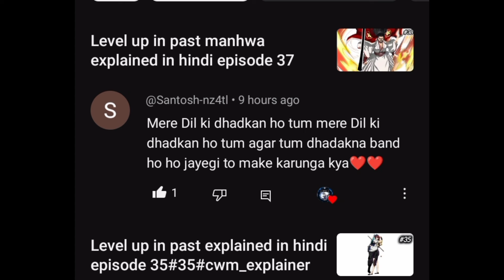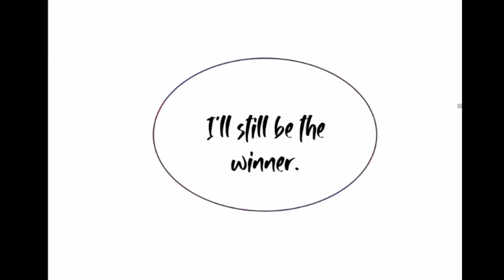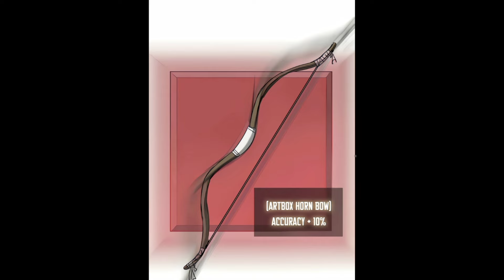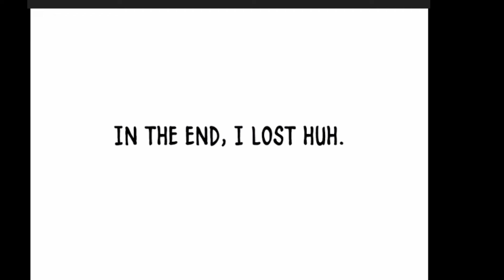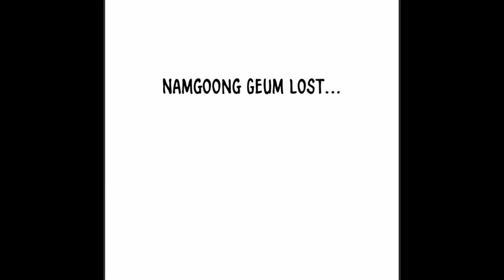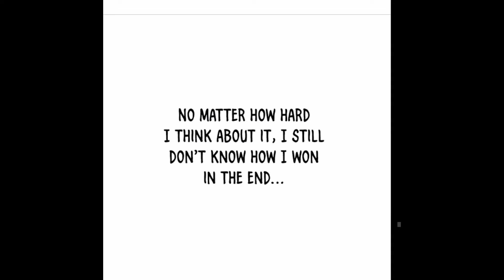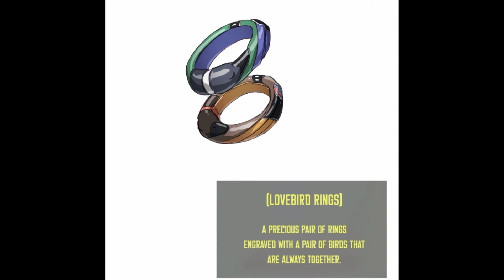Level up in past explained in hindi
Level up in Past manhwa explained in hindi| soo yung after death back to past

Killed on the battlefield without glory to his name, Yuseong Dan receives an opportunity to grow stronger with a strange quest and level system. But each quest he’s forced to fight only seems to be getting harder and harder. Can he level up enough to avoid the same miserable ending and become the powerful hero he wishes to be?

▓▒S░U░B░S░C░R░I░B░E▒▓
  ┈┃ ╰█▓▒░U░S░▒▓█